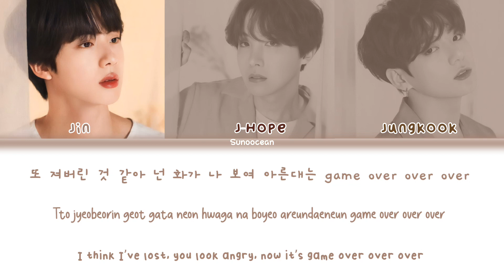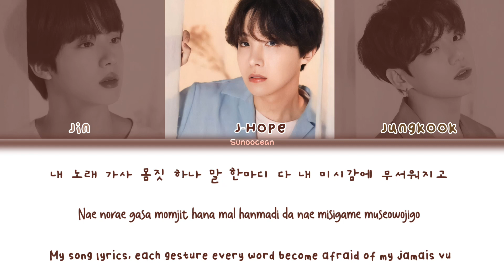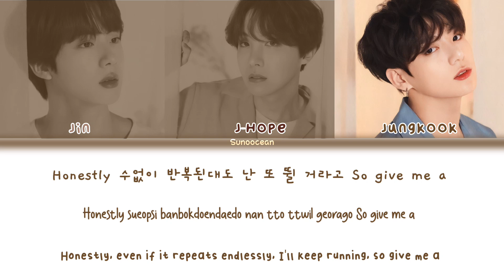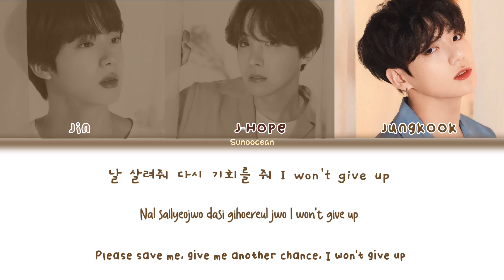BTS (방탄소년단) 'Jamais Vu' Lyrics (Color Coded Lyrics)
• Artist : Jin, J-Hope, Jungkook BTS
• Song : Jamais Vu
• Album : Map Of The Soul: Persona
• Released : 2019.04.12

And get the notifications :D